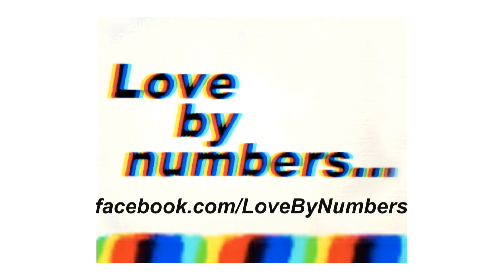Love By Numbers & Steve Cradock - Going To Lose That Girl Live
Love By Numbers & Ocean Colour Scene legend Steve Cradock performing the Beatles classic 'Going To Lose That Girl'. Live at The Soul Cellar, Southampton 20th July 2012